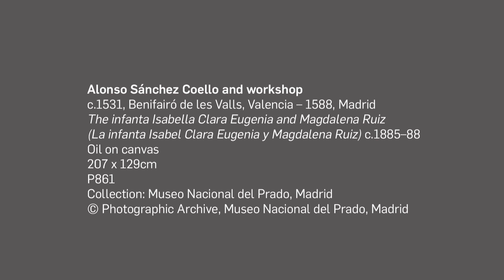The infanta Isabella Clara Eugenia & Magdalena Ruiz | Portrait of Spain: Masterpieces from the Prado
iTour #3 | Alonso Sánchez Coello and workshop | The infanta Isabella Clara Eugenia and Magdalena Ruiz (La infanta Isabel Clara Eugenia y Magdalena Ruiz) c.1585--88 | Collection of the Museo Nacional del Prado, Madrid | © Photographic Archive, Museo Nacional del Prado, Madrid

Narrator: Dr Carles Gutierrez-Sanfeliu, Lecturer in Hispanic Studies, University of Queensland

'Portrait of Spain: Masterpieces from the Prado' has been specially curated for the Queensland Art Gallery by the Museo Nacional del Prado, Madrid (the Prado). It is the largest and most significant international loan the Prado has ever undertaken, and is also the first exhibition from their collection ever to be shown in the Southern Hemisphere.

This exhibition features over 100 masterpieces from one of the most revered collections of European painting in the world and tells the story of the evolution of painting in Spain over three and a half centuries. This 'portrait of Spain' shows the internal and external factors that contributed to the development of modern Spanish identity, through developments in painting on the Iberian Peninsula.

On display are masterpieces by leading painters of the sixteenth, seventeenth and eighteenth centuries, including El Greco, Velázquez, Ribera and Murillo. Foreign artists who worked for the royal court and directly influenced the development of painting in Spain are also well represented, with superb paintings by Titian, Peter Paul Rubens, Giovanni Domenico Tiepolo and Anton Raphael Mengs all featured.

La Sala del Prado
Visitors to 'Portrait of Spain' are invited to experience the vibrancy of Spanish history and contemporary design, food and culture in La Sala del Prado — a large-scale lounge environment complementing the exhibition.

La Sala del Prado features an integrated cafe and interactive spaces that reflect cutting edge contemporary Spanish design. The enticing range of experiences relating to the rich exhibition themes and artists in 'Portrait of Spain' includes fun multimedia interactives and drawing activities, as well as programs and events for all ages.

'Portrait of Spain: Masterpieces from the Prado' is on display from 21 July -- 4 November 2012 at the Queensland Art Gallery (QAG) Brisbane Queensland Australia.